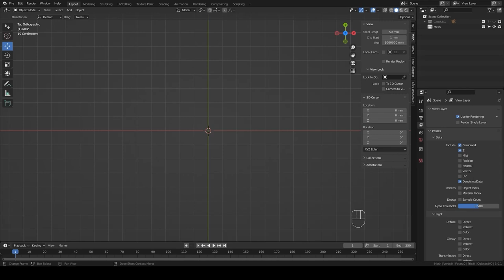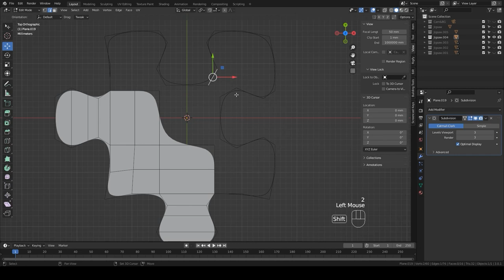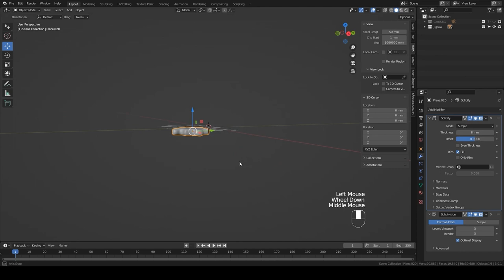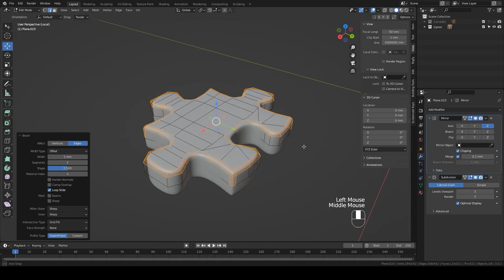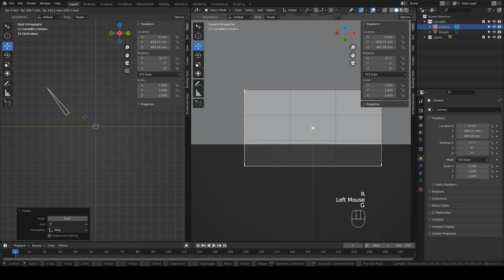Jigsaw Puzzle Speed Modeling In Blender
Software: Blender 3.01, Cycles Render.